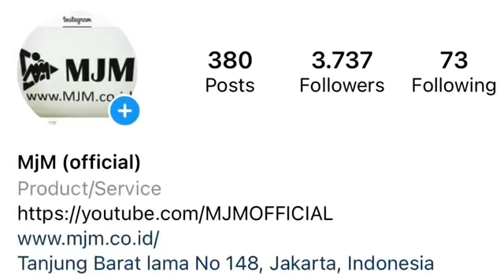MARNO JAYA MOTOR MJM JOSS 16 July 2021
silakan datang silaturahmi saja.